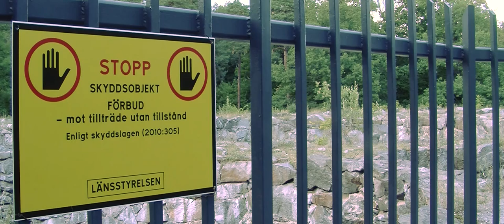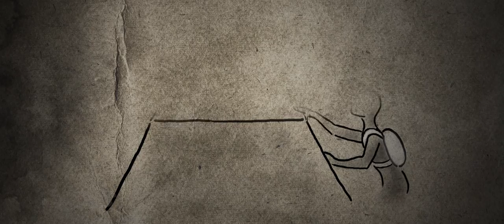RGBSW 2013 - Film 1 - I forntidens spår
Ett syskonpar besöker de gamla ruinerna av ett forntida slott. Förbjudet för obehöriga träder de modigt in i lämningar från en annan tid. Vilka hemligheter döljer sig bland ruinernas gångar och hålor? Varför får lillasyster Mickis känslan av att vara förföljd och vad är det för vag röst som tycks kalla på henne.

RGBSW är ett film/teater-projekt som görs i kombination med Medietekniks mottagning på KTH. Projektet är ideellt och skapat av studenter.

En film av: David Nylander

Manus - Kyriaki Sarampasina, Marcus Unander & Olof Lindman

Huvudroller:
Röd - Sara Bernmark
Grön - Kyriaki Sarampasina
Blå - Marcus Unander
Swart - Marcus Frisell
Wit - Stina Zwahlen

Biroller:
Storebror Hugo - Hugi Ásgeirsson
Lillasyster Mickis - Malin Bernmark
Arbetare 1 - Lukas Häggström

Producent - David Nylander

Bildproducent - Ellinor Jutterström

Redigerare - Olof Lindman

Illustratör - Ellinor Jutterström

Animatör - Fredrik Berglund

Kameraman - Fredrik Berglund

Ljudtekniker - Olof Lindman

Postproduktionsansvarig - Olof Lindman

Ljuddesign - Olof Lindman

3D-Grafiker - Felix Hedberg & Niklas Kvarén

Senior SFX - David Nylander, Felix Hedberg, Fredrik Berglund, Marcus Frisell, Niklas Berg & Olof Lindman

SFX - Ellinor Jutterström, Johanna Sjöberg, Matilda Carlson, Michaela Sjöberg, Niclas Ericsson, Niklas Linder, Philip Sköld, Rafael Celik, Sofie Nilsson, Therese Nylander & Åsa Linder

Colorist - Olof Lindman

Stridskoordinator - Douglas Törn Persson

Röstskådespelare - Therese Nylander & Rafael Celik

BTS-Ansvarig - Åsa Linder

Bildproduktionsassistent - Michaela Sjöberg

Ljudassistent - Johanna Sjöberg, Åsa Linder

Produktionsassistent - Matilda Carlson, Michaela Sjöberg & Rafael Celik

Statister - David Nylander, Josefine Martinsson, Matilda Carlson, Michaela Sjöberg, Måns Åberg, Philip Sköld, Rafael Celik & Wilhelm Duse

Tack till:
Johan Lindman
Maud Wedin
Kjell Nylander
Gunny Nylander
Ulrika Linder
Erik Linder
Filmcentrum Nord
Sara Görnasson - Red Bull
Hasse Berglund - Naturvårdsverket
Leif Handberg
Medietekniks Mottagning
Metadorerna
Kim Lin
Michelle Chang
Sara Edin
Jens